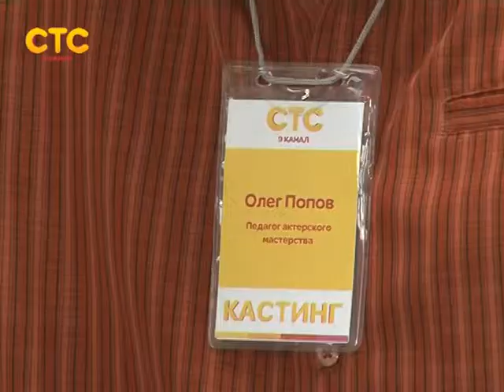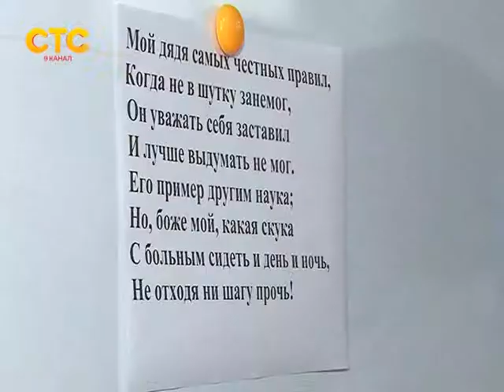Кастинг на СТС - третий этап